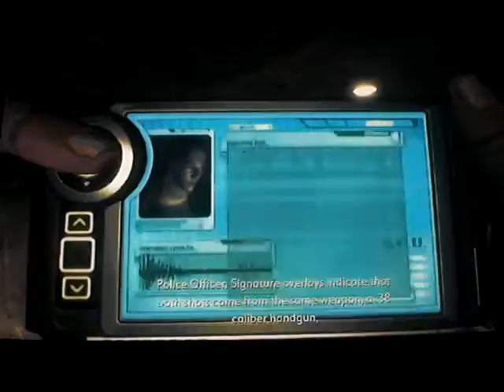Condemned 2: bloodshot playthrough part 4: I wouldn't stay at this hotel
Part 4 of my playthrough of Condemned 2: bloodshot